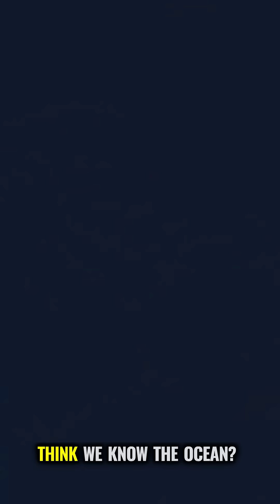“The Ocean Is Hiding Something Strange | NOAA’s 2025 Discovery Mission”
We know more about the surface of Mars than we do about our own ocean.

That’s about to change.

In 2025, NOAA is sending robots into the deep sea — places no human has been before.

They’re using underwater AI, self-driving subs, and remote-controlled cameras to explore the seafloor.

Some parts of Alaska’s ocean are only 38% mapped.

Over 60% is still a mystery.

These robots will search places like:
- Hydrothermal vents
- Coral forests in total darkness
- Methane seeps with strange life forms

- New species are being found
- Ocean conditions affect climate across the world
- We don’t fully understand how Earth’s systems work without the deep ocean

And here’s the best part — you can watch all of it happen.

NOAA streams these dives live.

You’ll see discoveries in real time, while scientists narrate what they’re seeing.

Next time they dive a mile below the surface, you won’t miss it.

Which deep spot should they explore next?